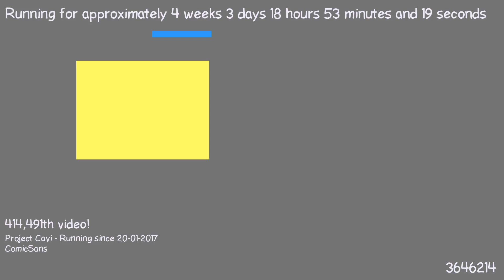1487696248 - Webdriver Cavi - F_1